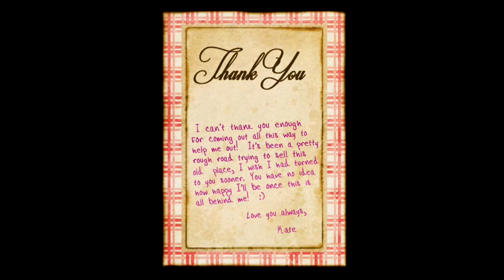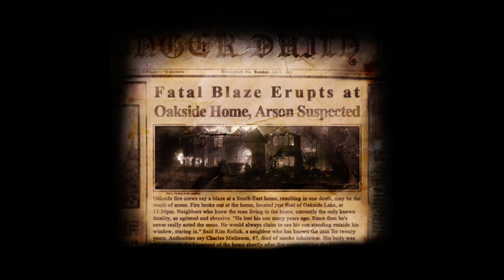Slender The Arrival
Welcome To Another Blast From The CreepyPasta Past I Hope Those Who Watch This Enjoys Also I Found Out More About Upload Studios Edits But its Figity Anyway Enjoy.